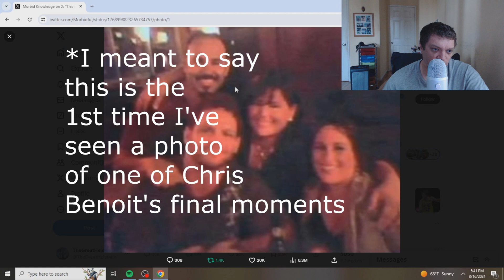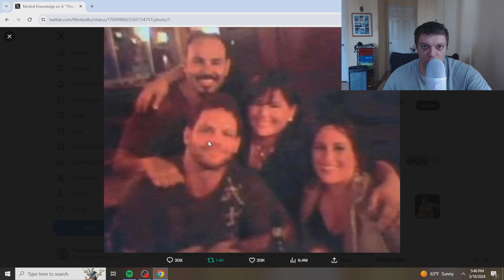NEW Never Before Seen Chris Benoit Photo From June 2007 Before His Death REACTION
Me reacting to a new photo of Chris Benoit that is currently circulating on X shows him and WWE Wrestler Chavo Guerrero hanging out together at a bar before Benoit did the unthinkable...